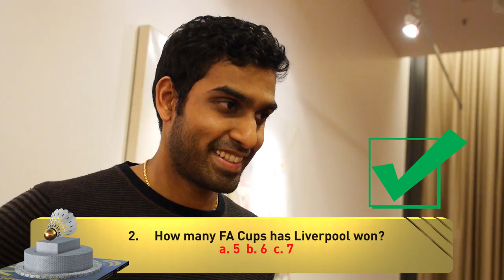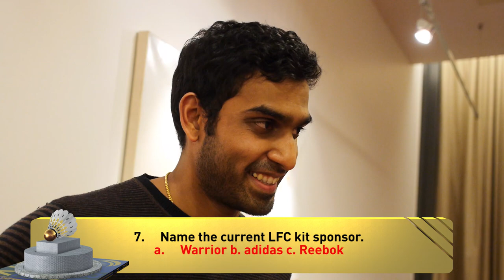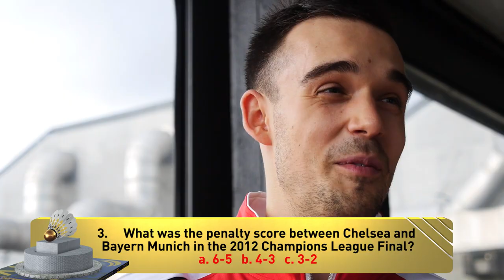Smashing Stars II #8 Chris and Rajiv's Chelsea vs Liverpool Showdown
On BEC Smashing Stars 2, Rajiv Ouseph rivals Chris Adcock in a Liverpool vs Chelsea challenge as the football title race closes in!